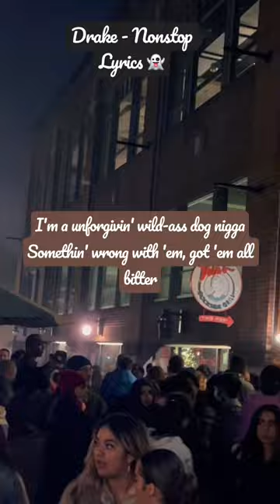Drake - Nonstop - Lyrics Status 👻drake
Download status on Drake Song